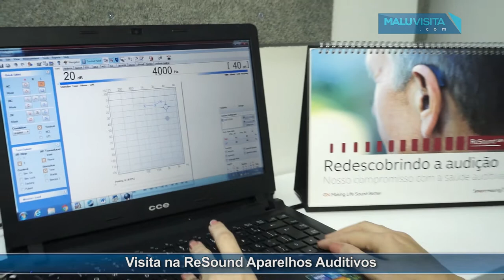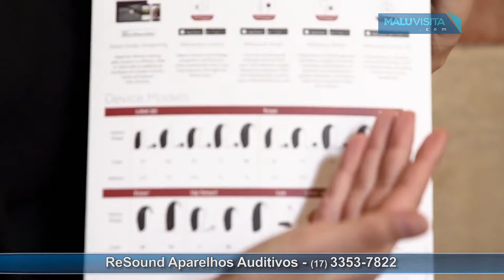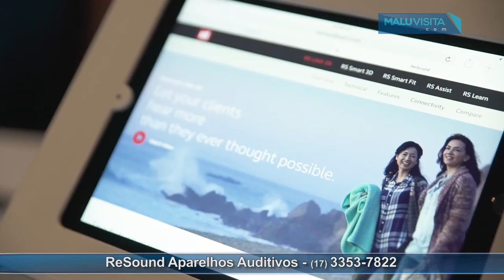Malu Visita na ReSound Aparelhos Auditivos em Rio Preto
Malu Visita traz uma entrevista na  ReSound Aparelhos Auditivos em Rio Preto. A entrevsita fala de Aparelhos Auditivo com alta qualidade e tecnologia e valor competitivo no mercado.